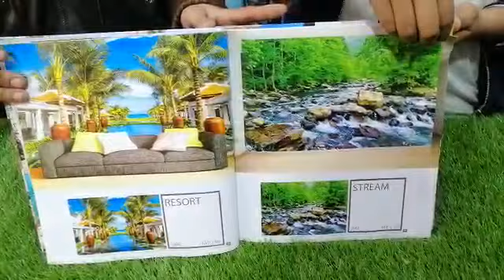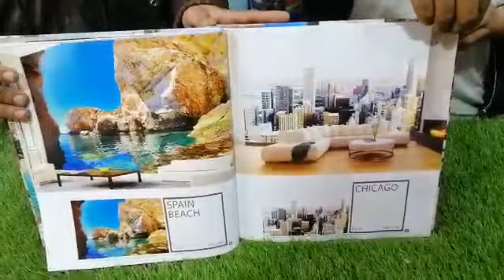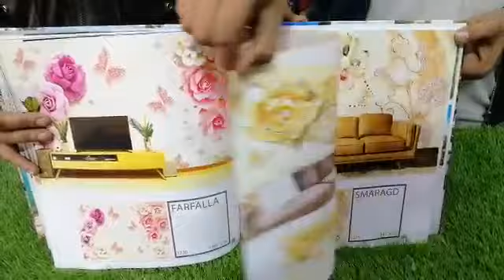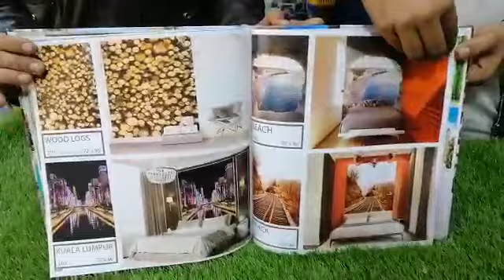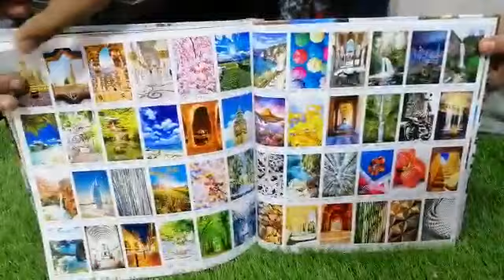3d wall pictures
3d wall pictures